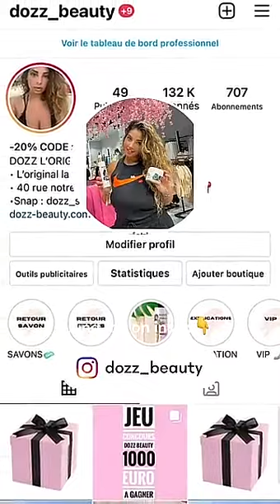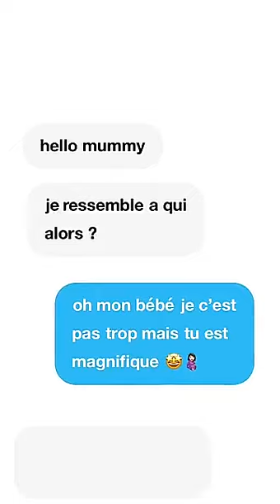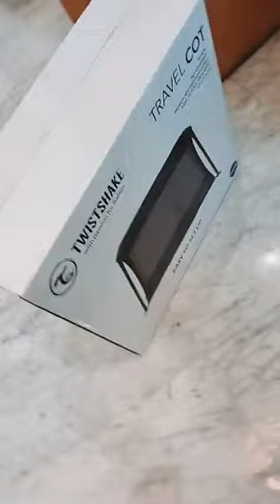JAZZ CORREIA - 12 Septembre 2021